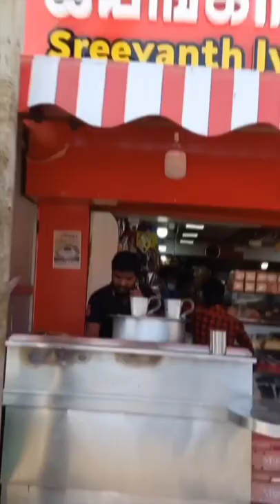Basil seed drinks